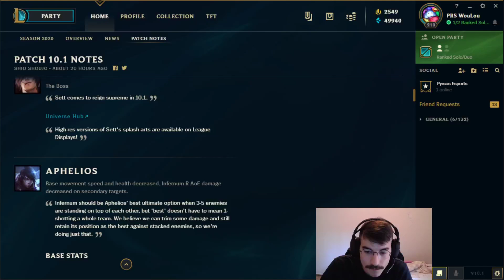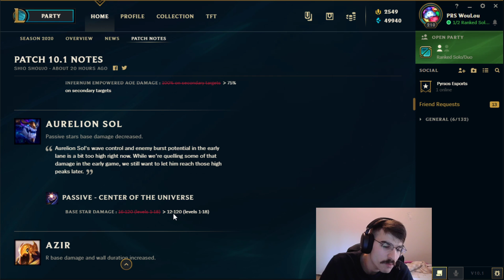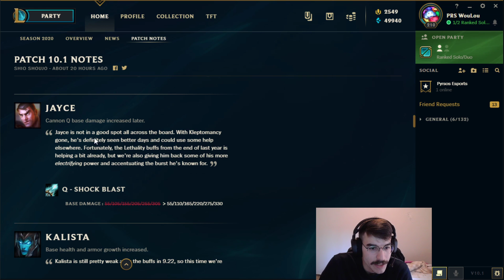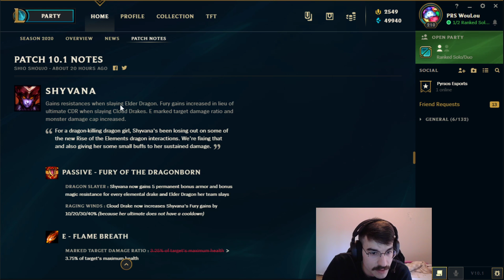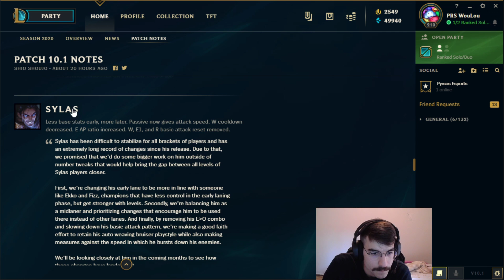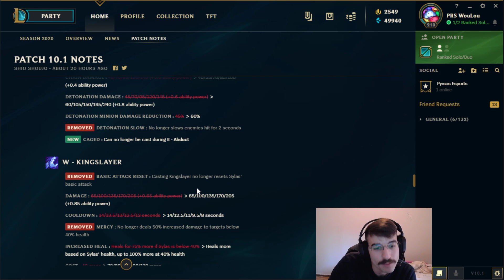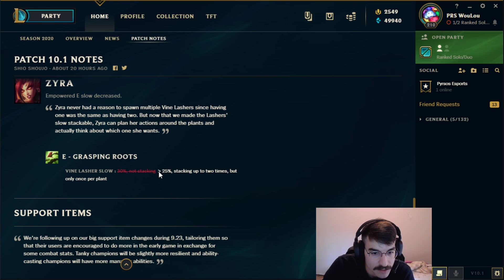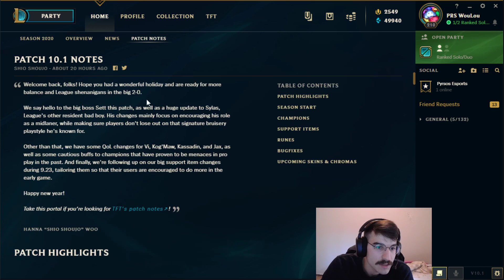WouLou - ΤΟ ΠΡΩΤΟ PATCH NOTES ΤΟΥ SEASON 10